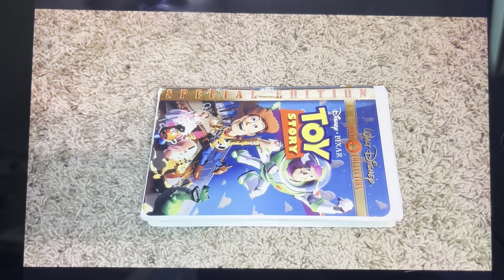Toy Story 2000 VHS